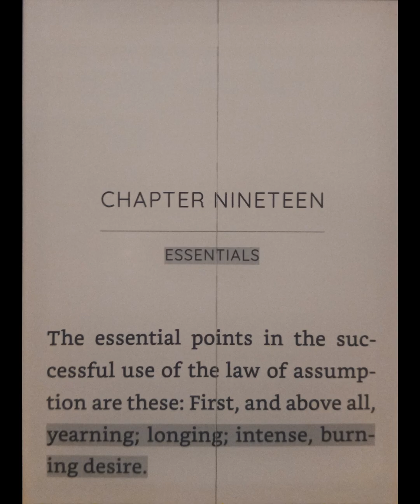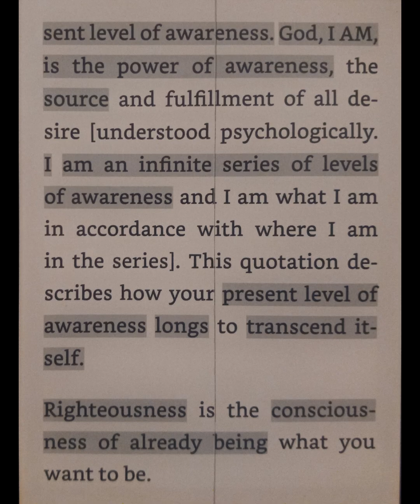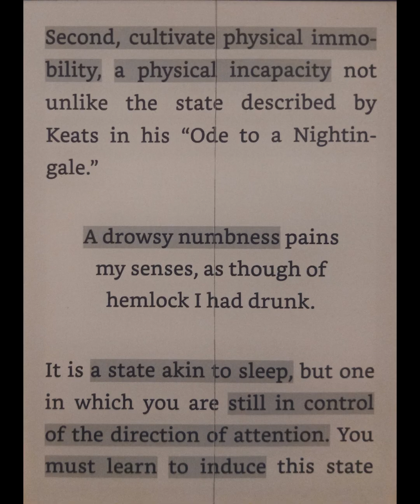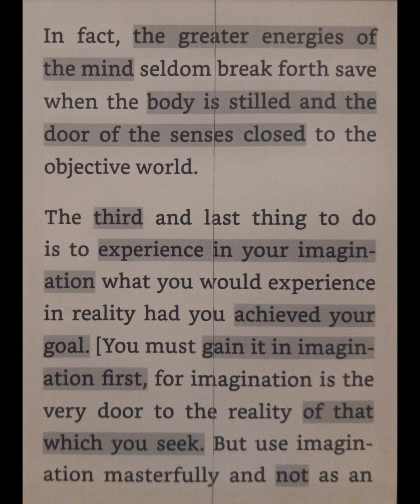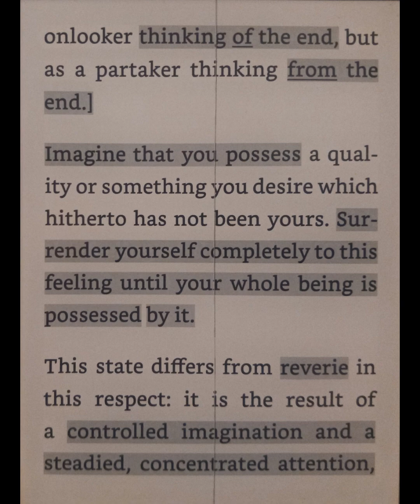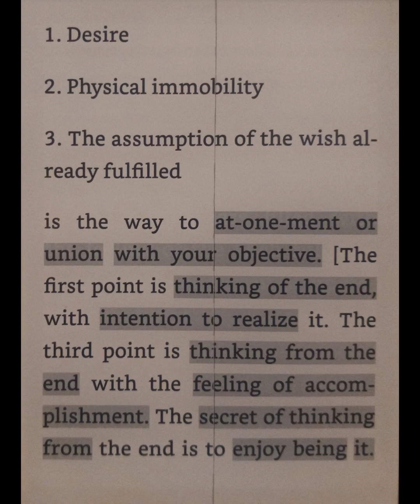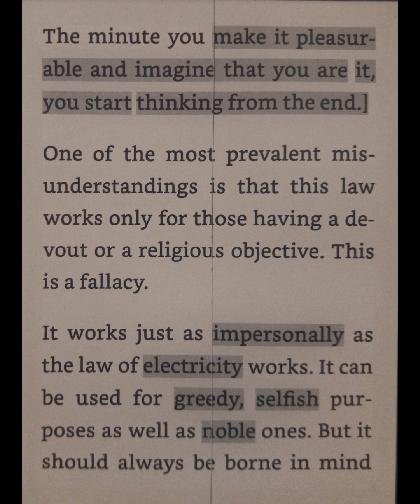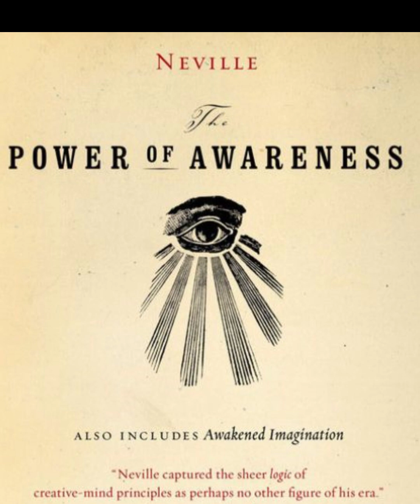THE POWER OF AWARENESS CH 19. Three ESSENTIAL steps in realizing your DESIRES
Imagination, Manifesting and Goal achivement are all made possible by following theses steps. A MUST for all those serious about reaching their goals. Follow these 3 steps given by Neville Goddard and explained with great paracticality by Coach and Instructor Robert Meade

️How We Met? Dan & Qiang Vagabond Awake Hobo ...
See the best fb site for Neville Goddard Mystic Teaching fb